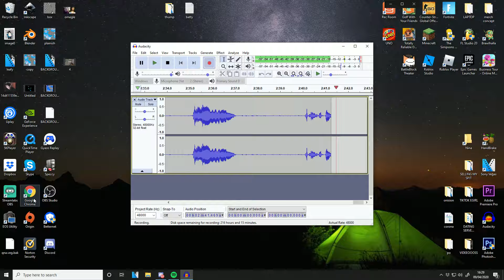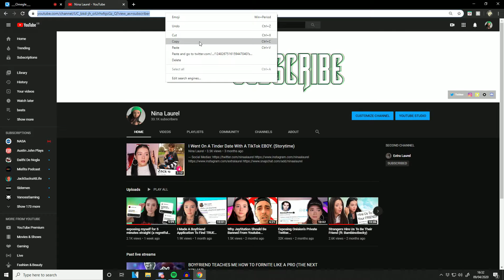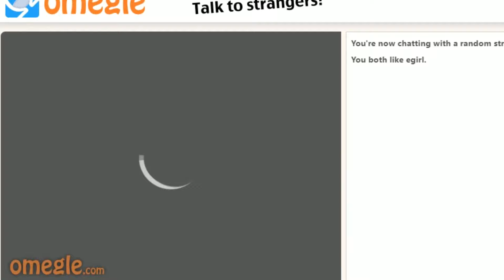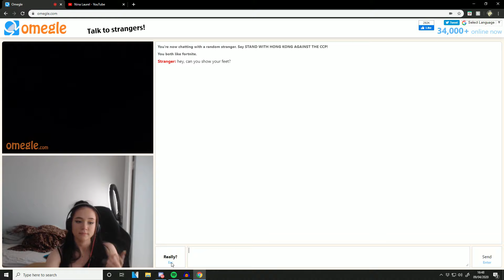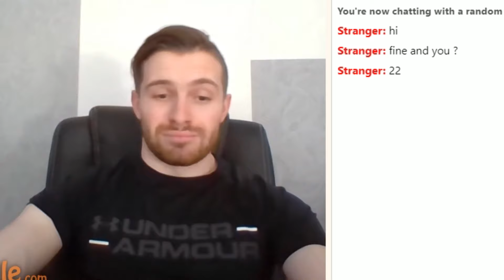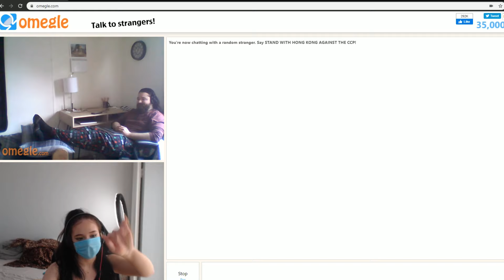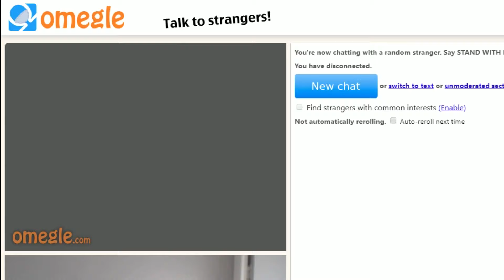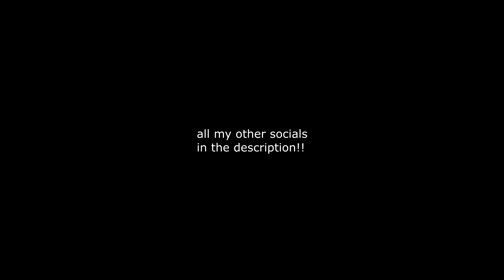omegle during quarantine is scary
remind me to never go on omegle again